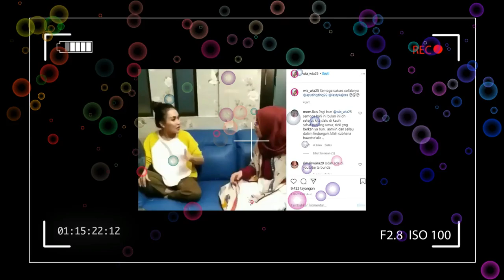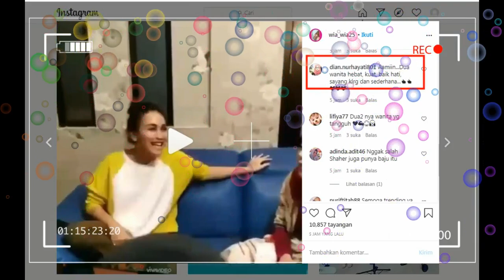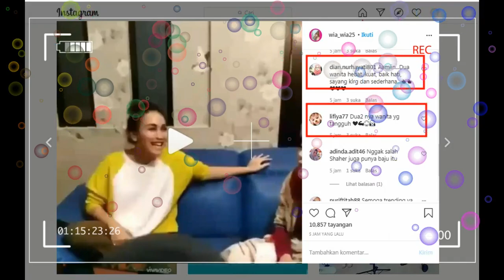BURUAN LIAT !!!!! AYU TINGTING dan LESTI KEJORA COLABORASI TER THE BEST ABAD INI